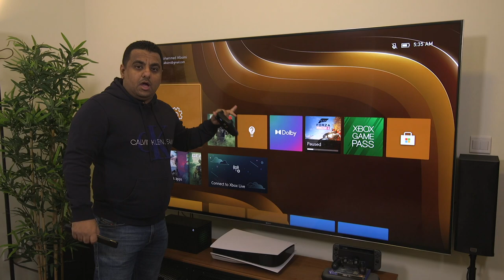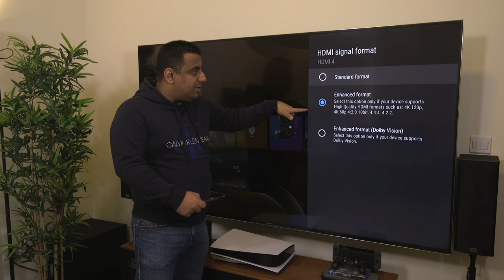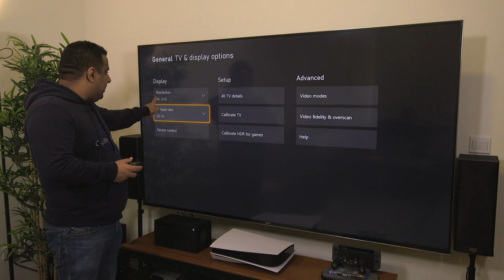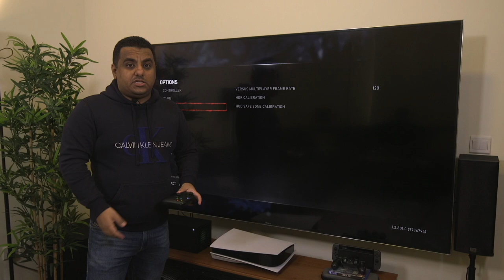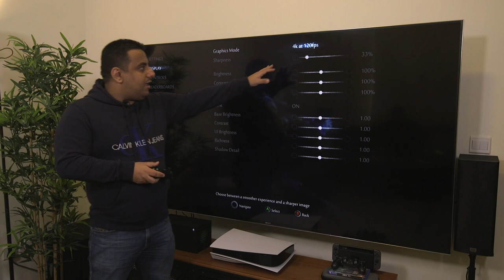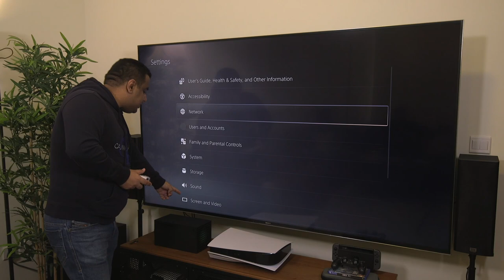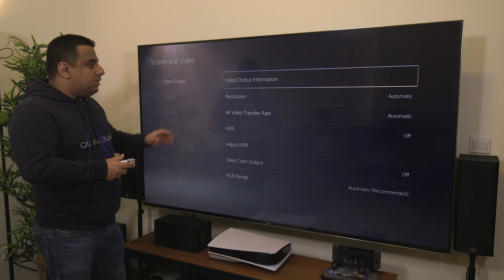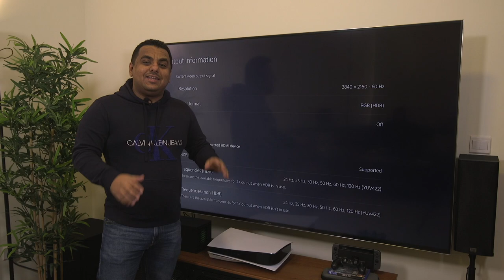أول تجربة 120 إطار مع بلايستيشن 5 و أكس بوكس الجديد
في فيديو اليوم نستعرض لكم تشغيل أجهزة الجيل الجديد بدقة 4 كي مع عدد إطارات ١٢٠ في الثانية
حمل تطبيقنا عالهواتف الذكية!

Intro (0:00)
TV Setup(00:38)
Xbox Series X Setup (2:50)
Ori 4K 120 FPS(4:11)
 Gears 5 4K 120 FPS (5:11)
PS5 2.1 HDMI cable (6:09)
PS5 Setup (7:43)